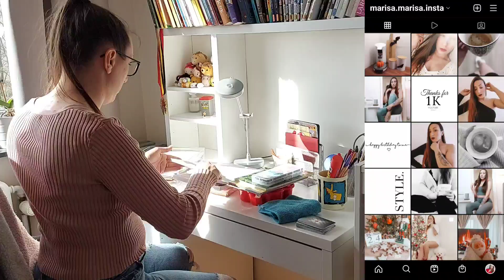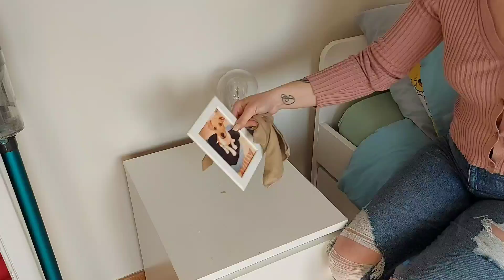JE COMMENCE LA CHAMBRE DE MON FILS • BON RANGEMENT ET TRI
↓Déroule  la barre d'information  vers le bas ↓

Si jamais ce genre de vidéos et contenu vous plaît n'hésitez  pas à  vous abonner pour me soutenir 🥰 juste et à activer  la petite cloche 🛎 afin de ne rater aucune vidéo...

Vous pouvez  également  venir suivre mon quotidien sur instagram, j'y  suis assez présente.

❥ 𝕃𝕚𝕖𝕟𝕤 𝕦𝕥𝕚𝕝𝕖𝕤

▪︎Aspirateur Ultenic U11

𝐶ℎ𝑎𝑚𝑏𝑟𝑒 𝑑𝑒 𝐷𝑗𝑖𝑏𝑟𝑖𝑙
▪︎Lit enfant
▪︎Alèse
▪︎Bureau enfant
▪︎Armoire  enfant avec bacs de rangement
▪︎Armoire
▪︎Commode blanche ikea 5 tiroirs
▪︎Table de chevet MALM

𝐶ℎ𝑎𝑚𝑏𝑟𝑒
▪︎Lampe de chevet
▪︎ Commode blanche ikea 6 tiroirs

𝑆𝑎𝑙𝑜𝑛
▪︎Arbre à chat beige
▪︎Meuble TV
▪︎Meuble Besta

𝐶𝑢𝑖𝑠𝑖𝑛𝑒
▪︎Senseo viva blanche
▪︎Poubelles de trie ikea

▪︎Panier à linge

𝐻𝑎𝑢𝑙 𝑑'𝑒𝑛𝑡𝑟𝑒𝑒
▪︎ Miroir
▪︎ Meuble à chaussures